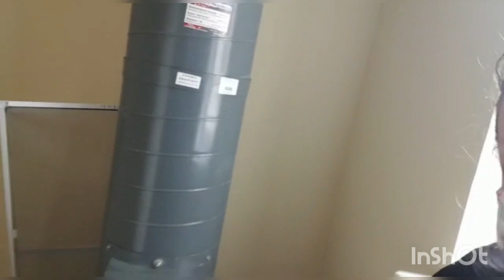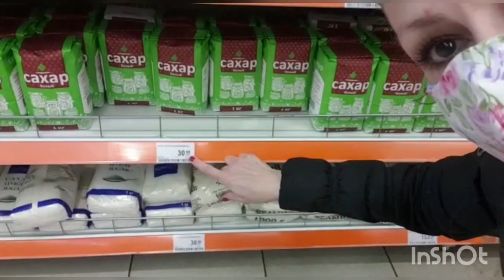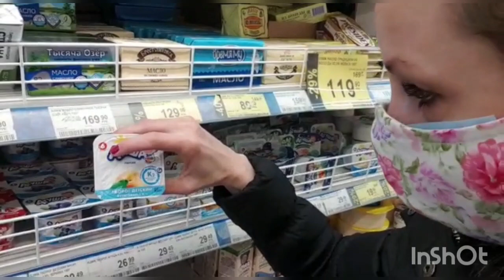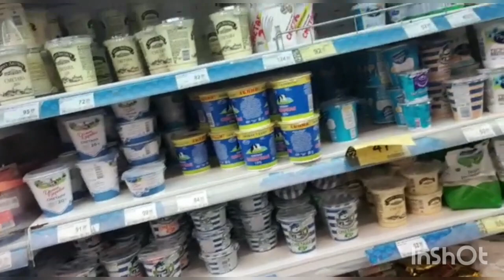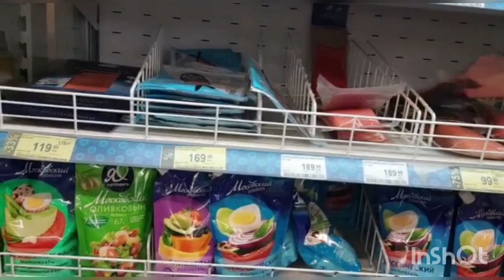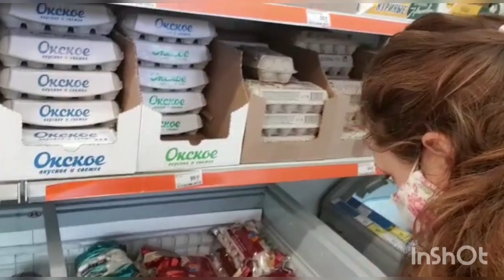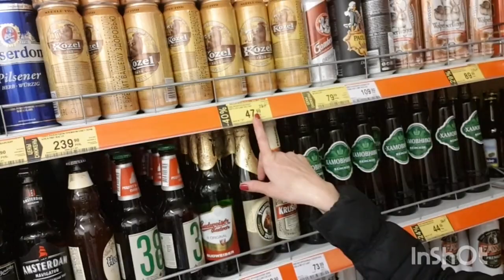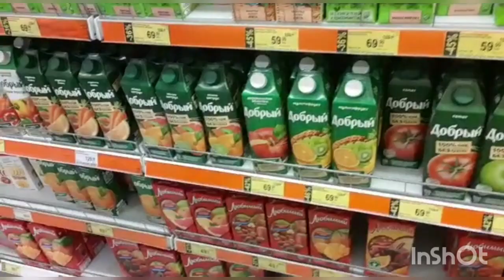Koronavirus - Uväznená v Rusku Potraviny# časť 3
video zo 4.5.2020